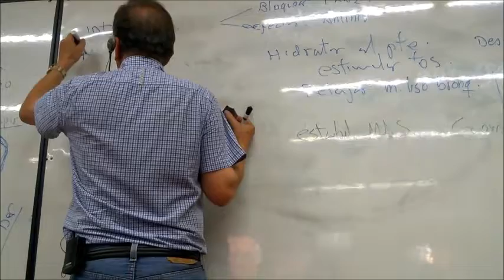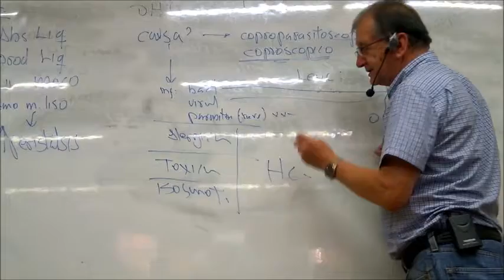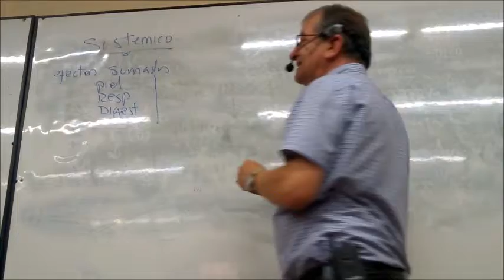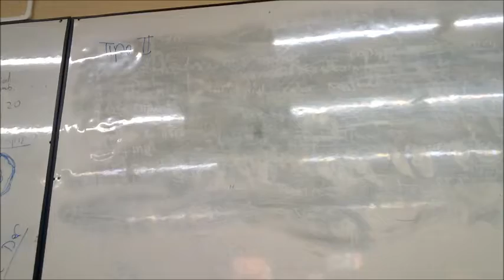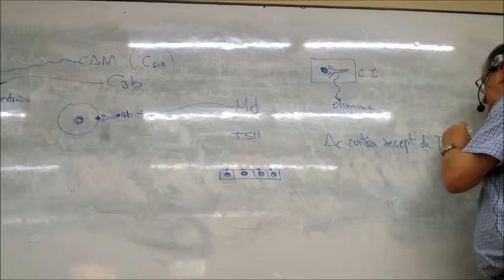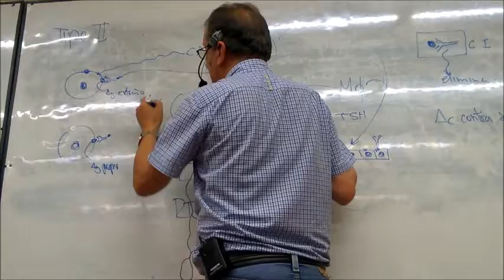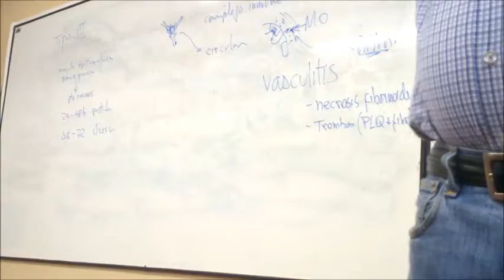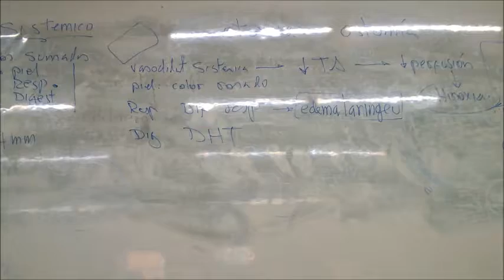Reacción de Hipersensibilidad Tipo (I-II-III-IV). parte 3 (final)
Patología-Universidad de Santander 2015A